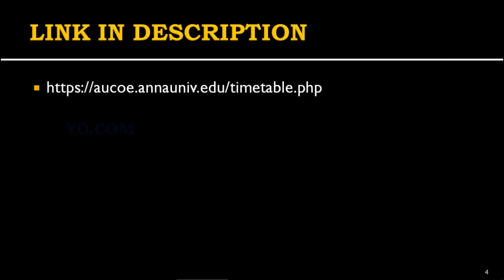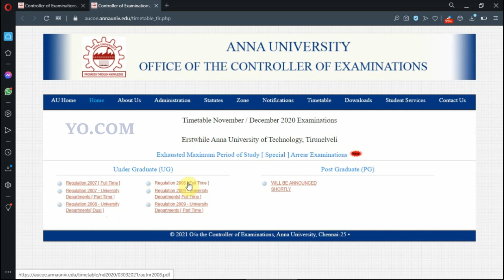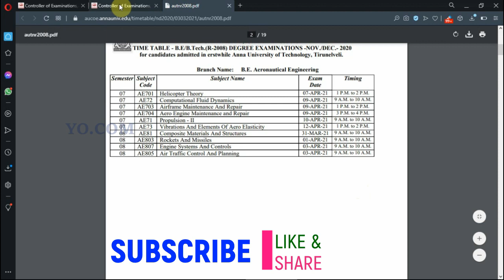SPECIAL ARREAR EXAMS TIME TABLE APRIL 2021 || TAMIL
TIME TABLE DOWNLOAD LINK
Erstwhile Anna University of Technology, Tirunelveli